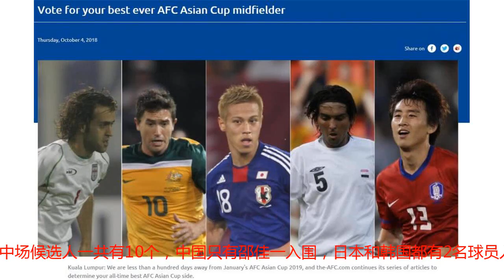亚足联票选亚洲杯历史最佳中场 中国仅邵佳一入围PK本田圭佑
腾讯体育10月4日讯 亚足联官网推出了亚洲杯历史最佳中场评选，中国前国脚邵佳一入围，此外还有日本的本田圭佑、中村俊辅等。亚足联列出的亚洲杯历史最佳中场候选人一共有10个，中国只有邵佳一入围，日本和韩国都有2名球员入选。在对邵佳一的点评中，亚足联官方称：“邵佳一参加过2002年韩日世界杯，他的职业生涯大多数时间都是在德国度过。”“2004年亚洲杯，中国队首次打进决赛，邵佳一帮助中国队达到了一个历史性的里程碑。邵佳一在这一届亚洲杯中一共打进了3球，并且在半决赛对阵伊朗时踢出了世界级的表现，他打进了一球，并且在点球大战中打进制胜球。”其他入选的球员还有：1988年带领韩国获得亚洲杯亚军，并且当选最佳球员的金铸城，他也曾经连续三年获得亚洲足球先生。2004亚洲杯带领日本在决赛中击败中国夺冠的中村俊辅，他也是当年亚洲杯MVP得主。2004亚洲杯金靴奖得主、伊朗传奇球星卡里米。2007亚洲杯带领伊拉克夺冠的阿克拉姆、澳大利亚名宿科威尔、沙特前国脚、1992亚洲杯最佳射手阿尔-哈里菲、乌兹别克名将杰帕罗夫、2011年带领日本获得亚洲杯冠军、自己获得最佳球员的本田圭佑，2011年亚洲杯最佳射手、韩国人具滋哲。（歌德）